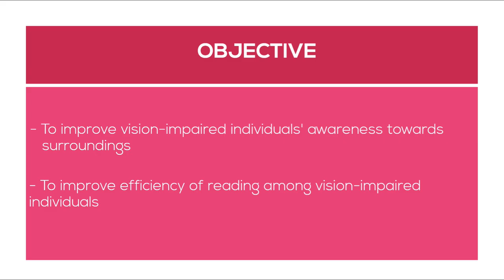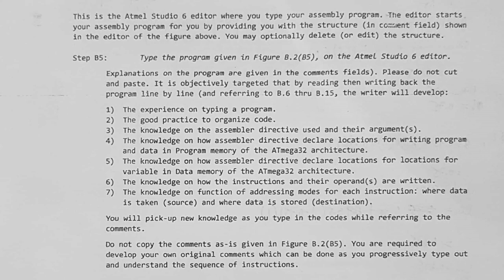MICROSOFT IMAGINE CUP: X-VISION (Sight of tomorrow)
Our project is to develop a device that can help blinds and poor vision individuals to perform the act of reading, face and emotion recognition, colour recognition, image recognition and etc.